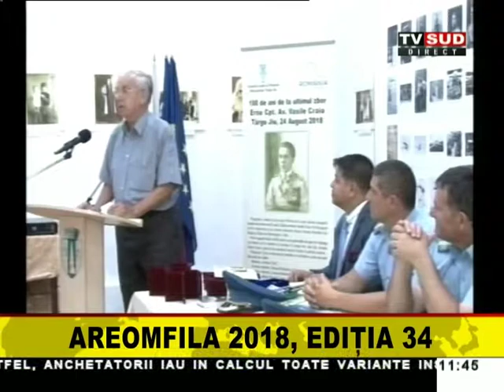EDITIE SPECIALA AEROMFILA EDITIA A XXIV A